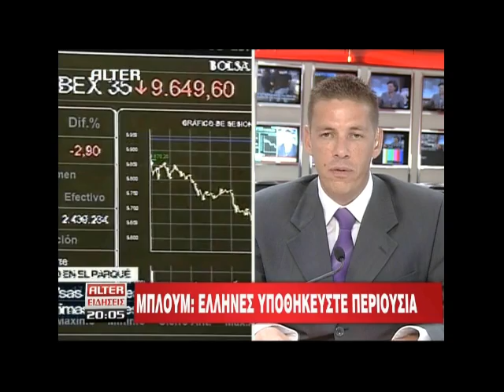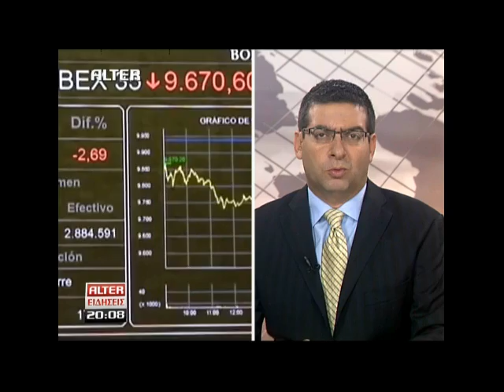Real.gr 09-08-2011 - ΔΕΛΤΙΟ ALTER ΜΕΡΟΣ 6ο